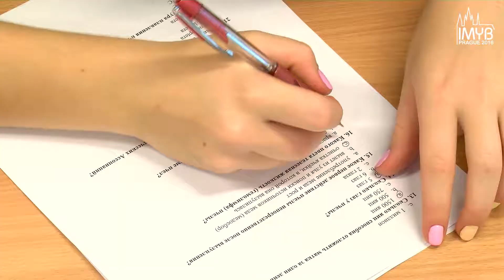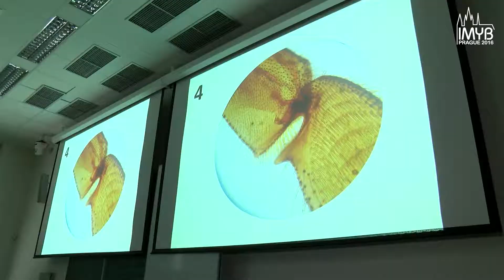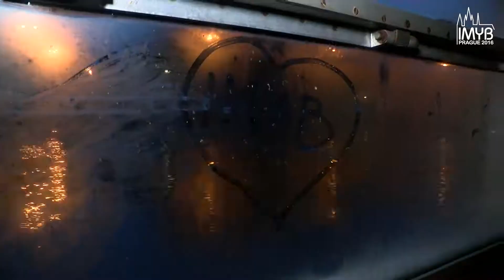IMYB 2016, Прага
7. Международная встреча молодых пчеловодов 2016 года